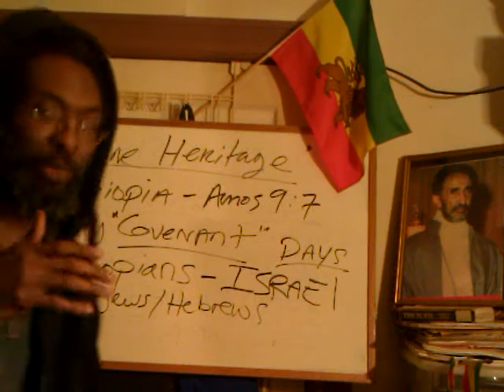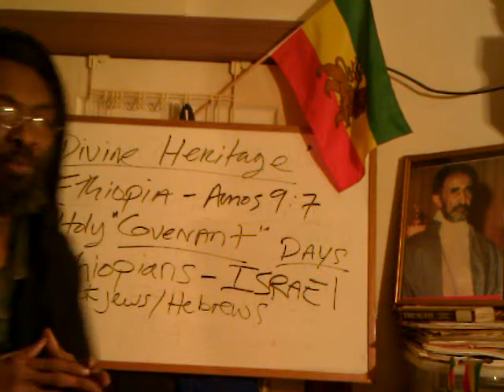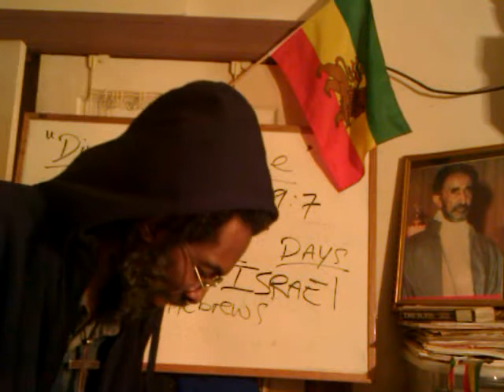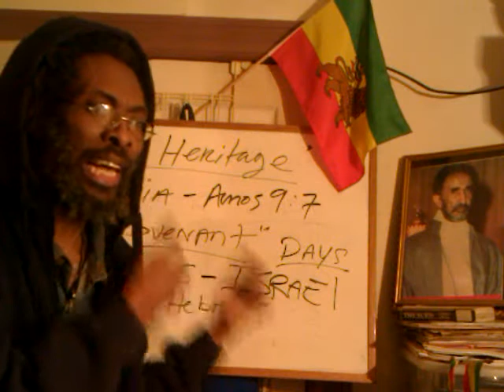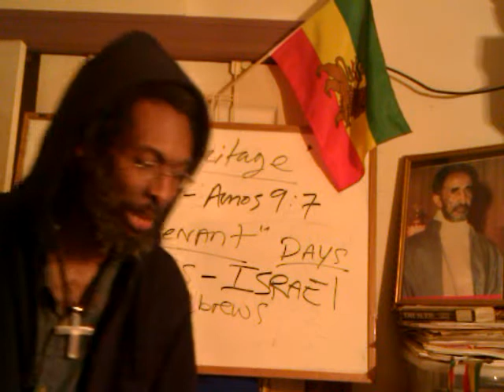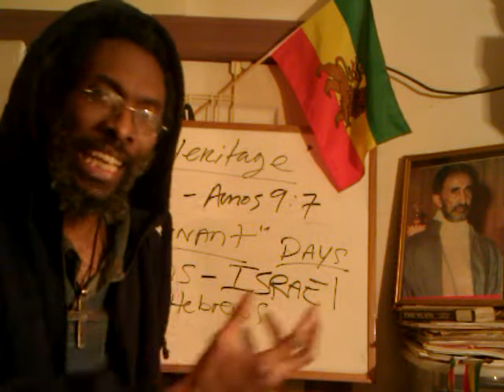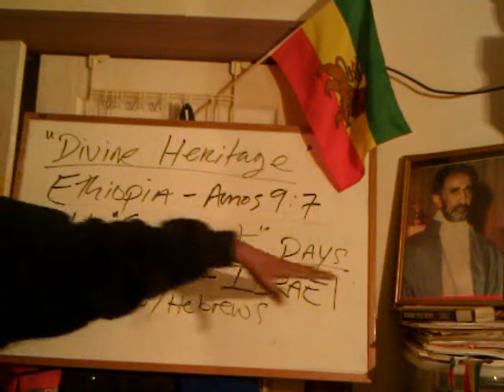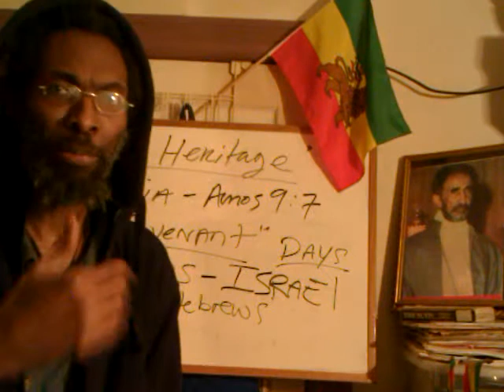RASTAFARI 2012 & Our DIVINE HERITAGE: Jah Law, Black Israel's Lost Birthright & Emancipation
In This Video: Ras Iadonis teaches on the TRUE RASTAFARI 5-Fold Elementals: Prophecy, CHRIST, Name, Nationality & Redemption - AMEN RASTAFARI 5 ELEMENTS REVEALED & EXPLAINED by YAD - Our DIVINE HERITAGE 2012 Series

RASTAFARI REVELATION & Our Divine Heritage: 5-Fold Truth of Lost-Found Ethiopian-Hebrews